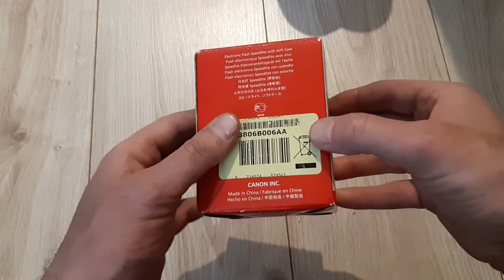Canon Speedlite 270EX Flash ( Review / Unboxing )